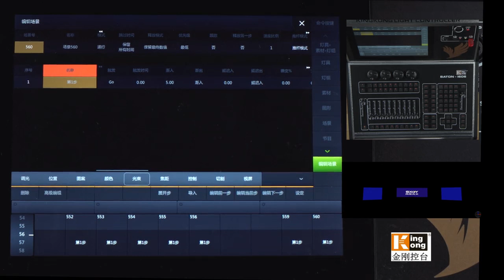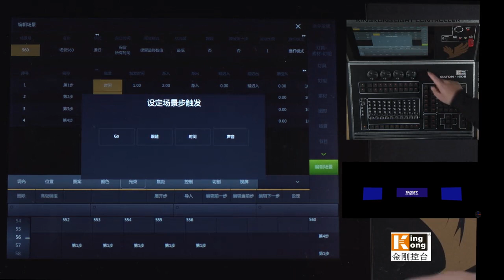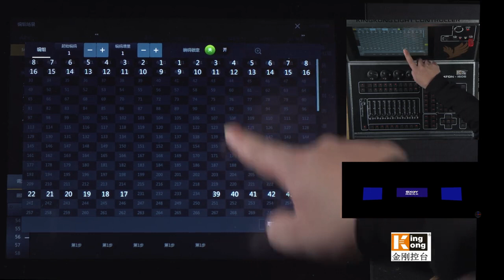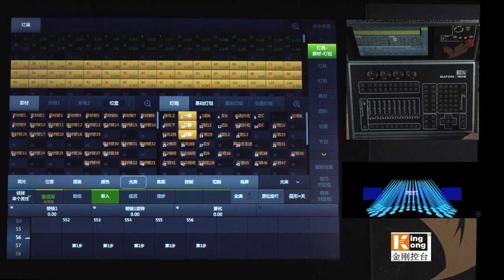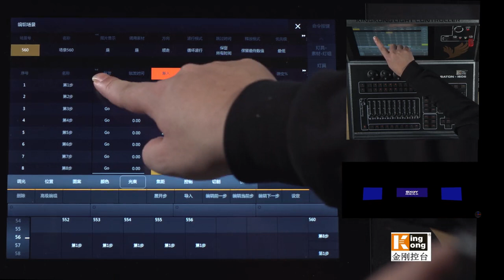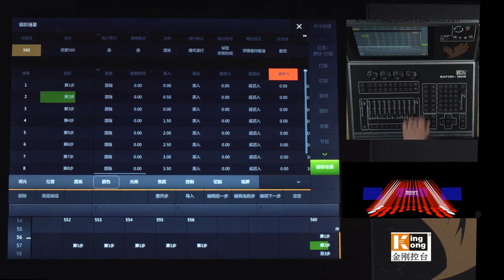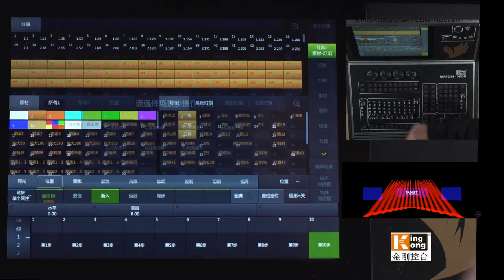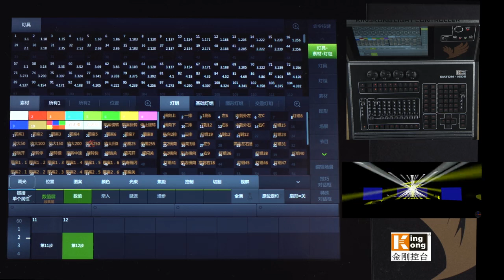BATON 1606 Chapter 19 Multi Step Scene Editing and Settings